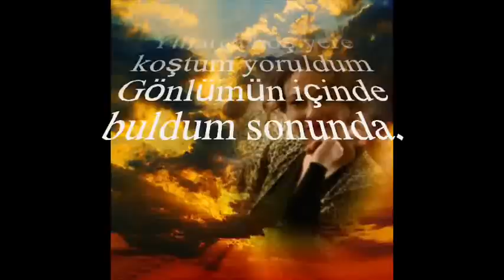Eliz AVAROĞLU-Yıllarca Ben Seni Aradım Durdum (FERAH FEZA)R.G.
SOLİST:
*ELİZ AVAROĞLU*
VİDEOYU YAPAN
*RECEP GAYRETLİ*
GÜFTE: UDÎ NEVRES BEY
BESTE: UDÎ NEVRES BEY
USUL: DEVR-İ HİNDİ DEĞİŞMELİ
MAKAM: FERAH FEZA
Yıllarca Ben Seni Aradım Durdum
Bülbülün sesinde gülün koynunda
Yıldızlara baktım ummâna sordum
Yıllarca boş yere koştum yoruldum
Gönlümün içinde buldum sonunda.